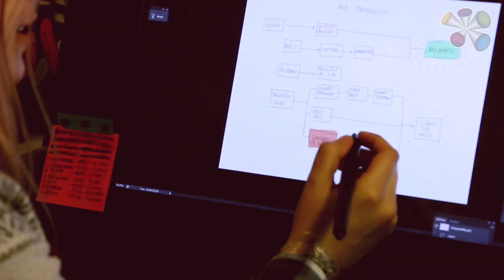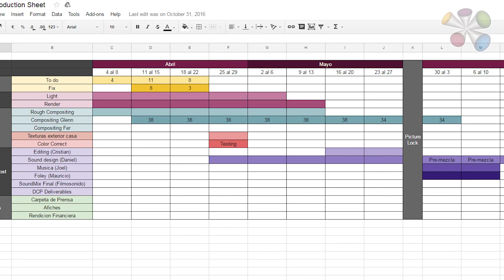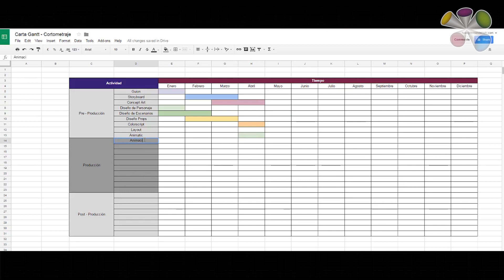Administrando grandes proyectos (Video 2 de 4 - Serie 2)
En este video Fernanda y María José explican de manera general por qué es importante organizar una producción o proyecto, y se entregan algunas herramientas útiles para organizar proyectos de gran envergadura.

Here's the plan" ("Este es el Plan") es un cortometraje de animación 3D de 18 minutos de duración, hecho en Chile. Dirigido por Fernanda Frick y financiado por el Consejo Nacional de Cultura y las Artes, el cortometraje requirió casi 2 años de trabajo y un talentoso equipo de 32 profesionales para poder ser terminado. Tuvo su estreno mundial en el Nashville International Film Festival y su estreno nacional en Festival Chilemonos 2017.

También pueden seguir a Fernanda y María José en Twitter e Instagram!